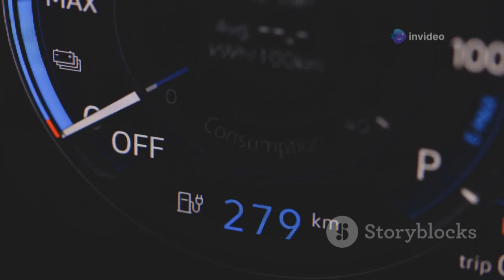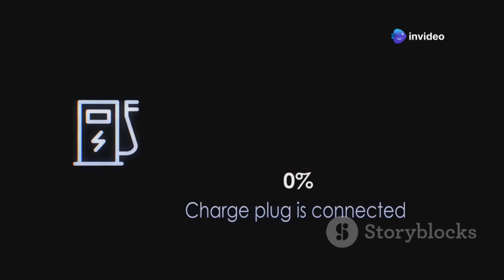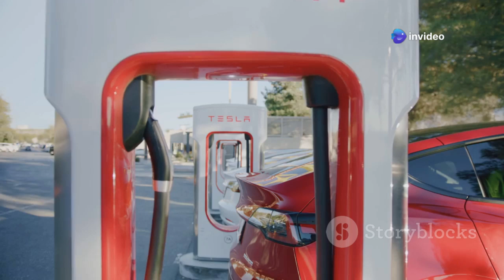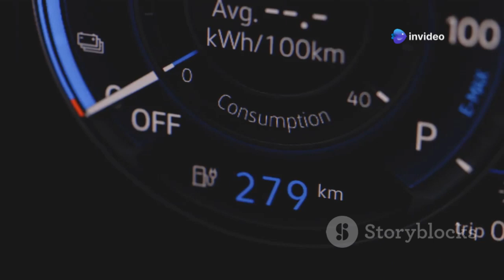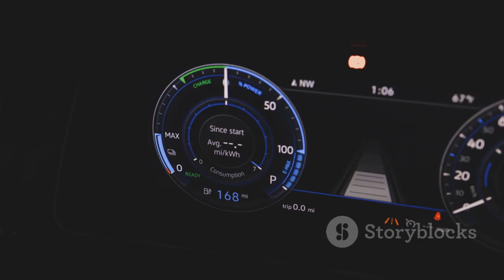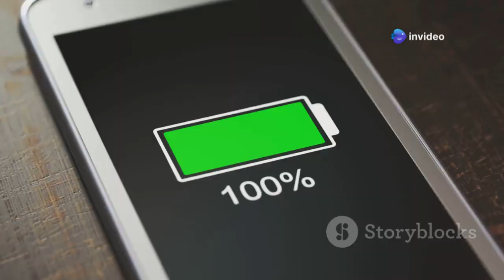Elon Musk Announces Tesla's NEW Aluminum-ion Super Battery with 15-min Charging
Elon Musk has just unveiled Tesla's game-changing new technology—an Aluminum-ion super battery that charges to full capacity in just 15 minutes! This revolutionary advancement promises to disrupt the electric vehicle market and change the future of energy storage. With lightning-fast charging times, longer-lasting power, and unprecedented performance, this could be the breakthrough we've all been waiting for. Is this the end of long charging waits for electric cars? The future of transportation and energy is about to get a whole lot faster, thanks to Tesla's bold move into the next generation of batteries!